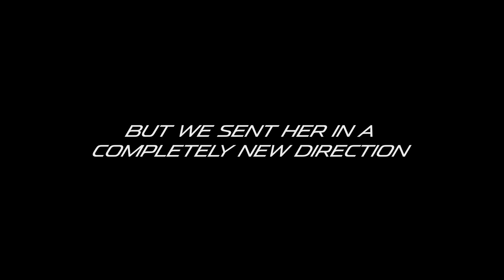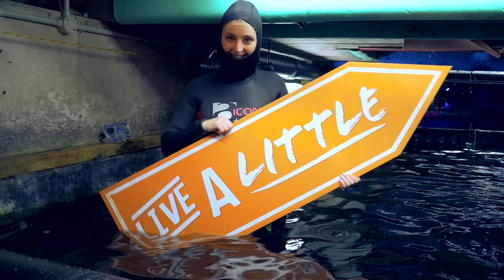A Completely New Direction - Sarah's Shark Dive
Sarah got the ultimate adrenaline rush by having a face-to-face encounter with sharks at Kelly Tarlton's Sea Life Aquarium!

This cage free diving experience gave Sarah the chance to get as close as possible to more than 20 sharks, as well as stingrays and fish from New Zealand’s coastal waters.